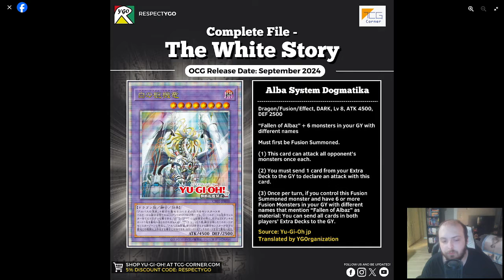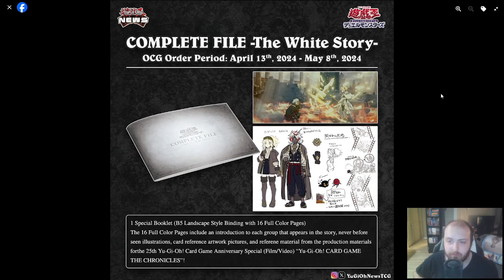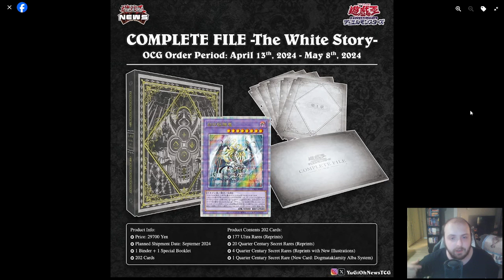New Branded Support Has Been Revealed!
We have known of the "Complete File: The White Story" collection for a while but we had not known what the rumored "new card" was. Well Konami has decided that instead of dropping a new Forbidden/Limited list, they would grace us with revealing the new card that is a guaranteed Quarter Century Secret Rare.